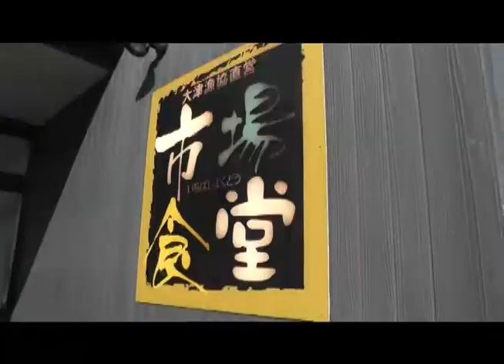「CafeSta」青年局TEAM 11活動報告・10月茨城県（2013.11.8）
自民党青年局が実施している毎月11日の被災地訪問事業「TEAM-11」。
今回は、10月11日に茨城県を視察した際の様子をお送りします。
松本洋平青年局長・熊谷大青年局長代理・石川昭政青年局次長が活動報告いたします。
※質問はこちら